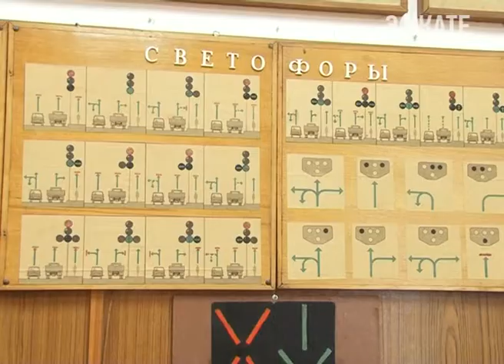В Сочи выбирают лучших юных инспекторов дорожного движения. Новости Сочи Эфкате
Сегодня стартовал городской этап одноимённого конкурса.
Сочи. Новости.
Телеканал Эфкате.